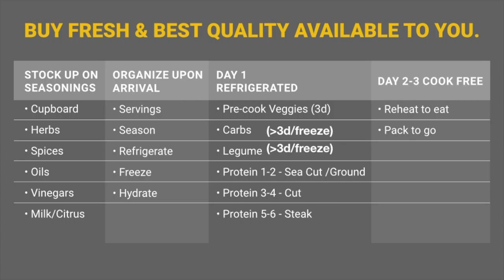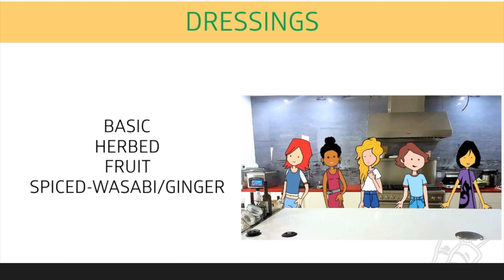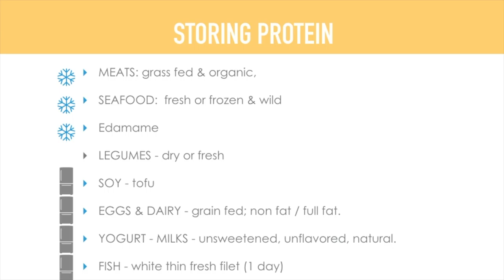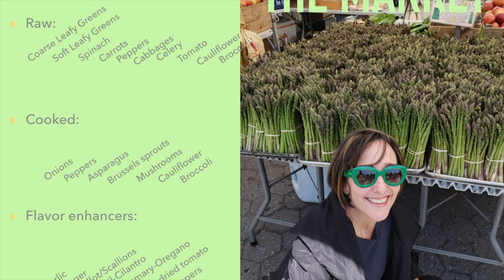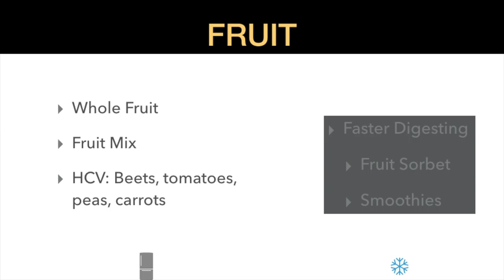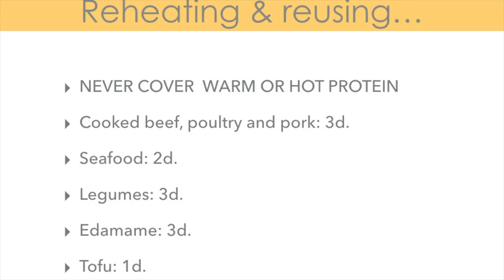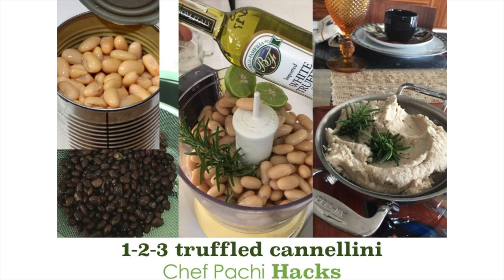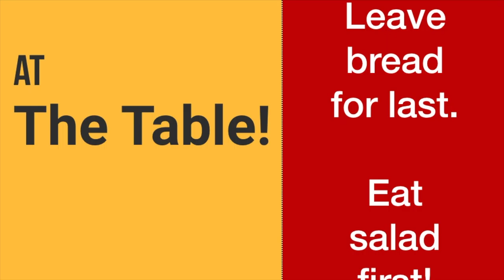Dr Clyde Stanford May 2019 Class